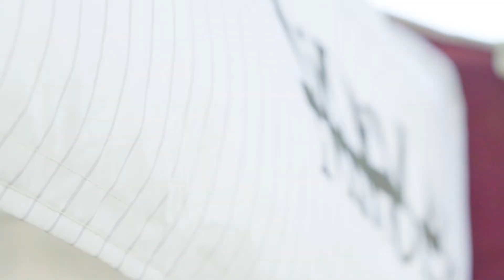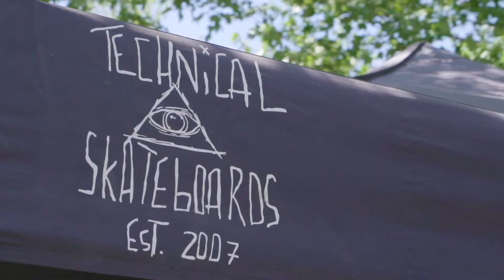Lorraine - Tournée Technical Skateboards 2018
Deuxième arrêt de l'été / Second stop of the season
Lorraine